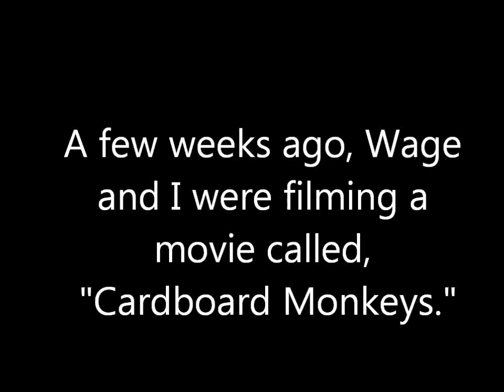Cardboard Monkeys: Intro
An introduction to Cardboard Monkeys